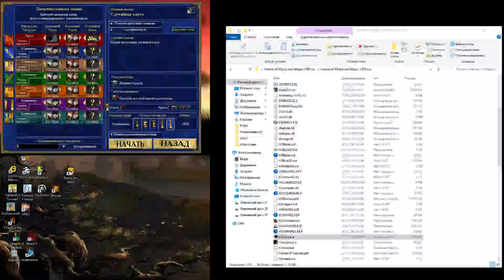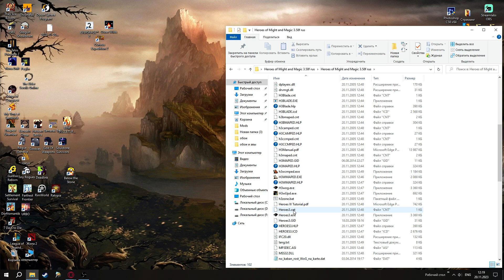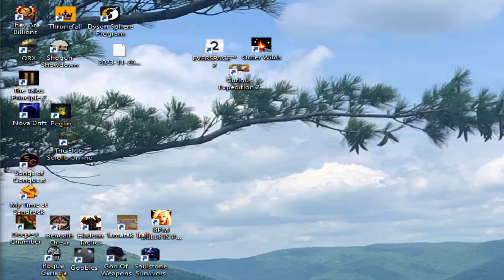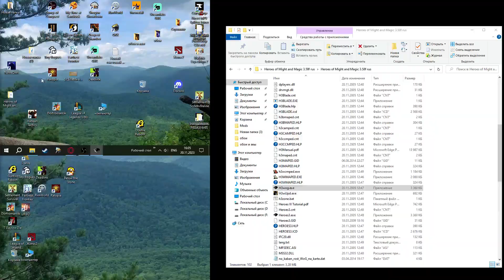HoMM WoG: Нужно больше нежети!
Полная партия с 1:28:13